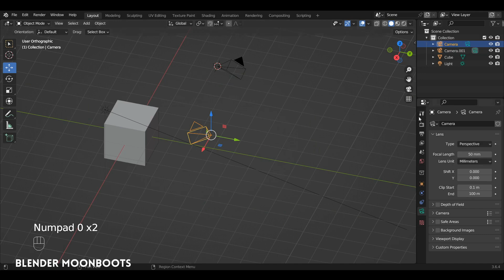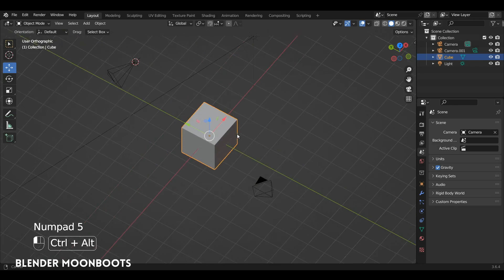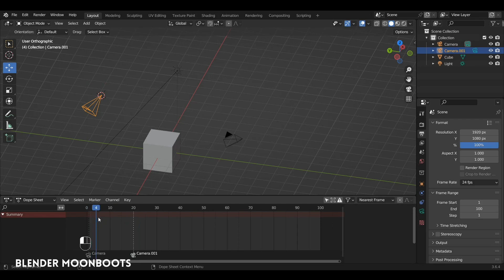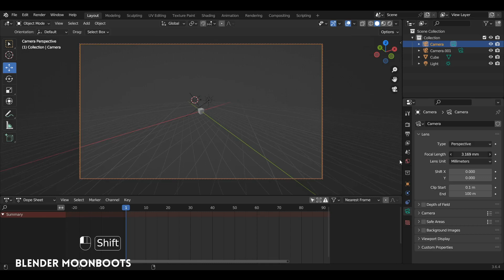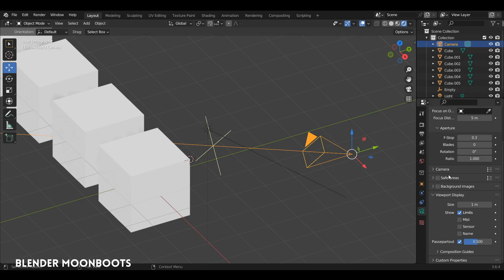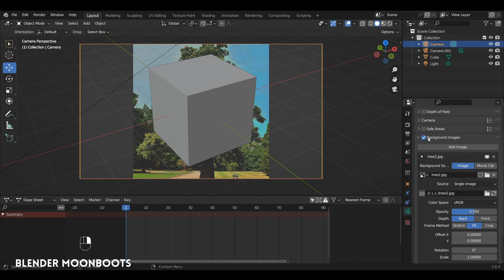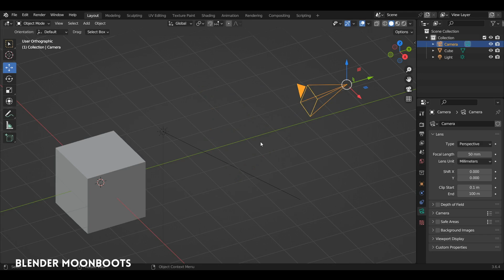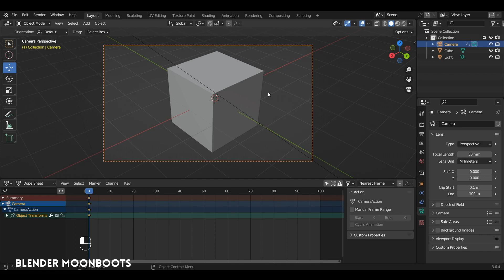Blender : Introduction à la Caméra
Introduction aux principes de base de la caméra dans Blender